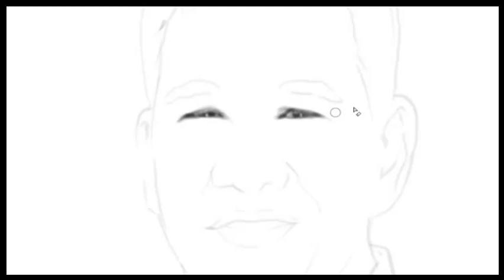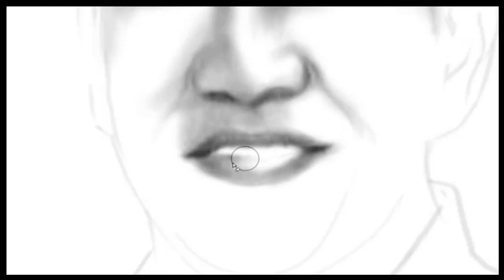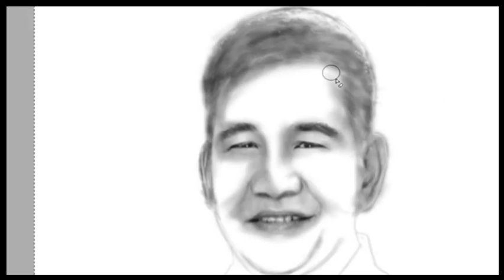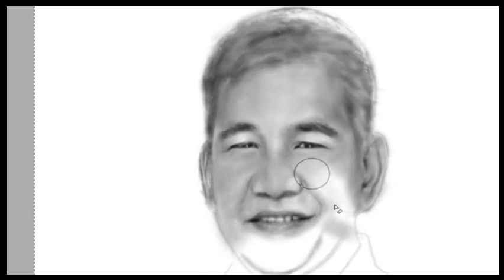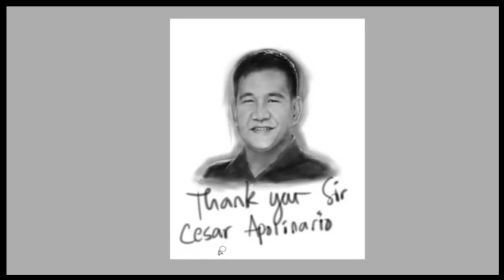Art Tribute to Sir Cesar Apolinario.. (speedpaint)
Thank you sir and my deepest condolence to the Family..